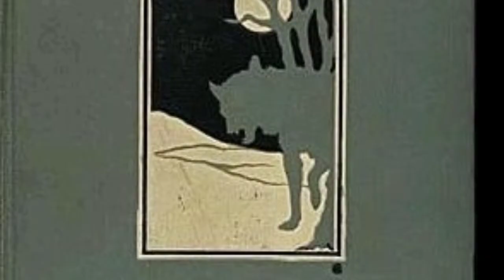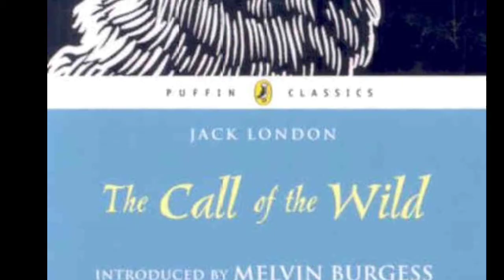"The Call of the Wild" by Jack London - book trailer by 2nd Year English students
2nd Year English students in Stratford College created this book trailer for an English project in November 2013.

Stratford College,
1 Zion Road,
Rathgar,
Dublin 6,
Ireland